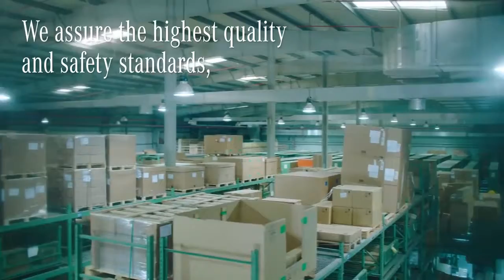Mercedes-Benz Customer Service - Devoted to giving you the best